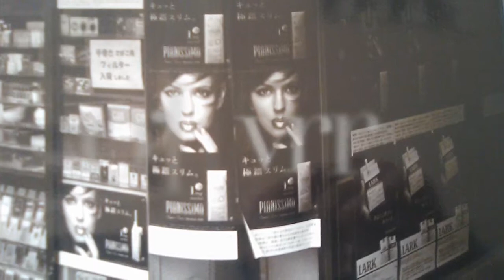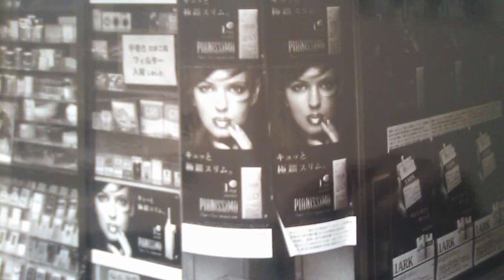斉藤ヤスタケ/you’ll never trust (YASUTAKE SAITOU)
I'm YASUTAKE SAITOU, a Japanese musician. The original song you'll never trut. Please ask if you like. Distribution started on the subscription
Lyrics YOBU Composed YASUTAKE SAITOU
English Ver.
you'll never trust
Listen!
Once again
It has no value but
you'll never trust
I broke it
Forever
It became garbage
I'll never trash
A broken reality
An eternal virtual
The road to escape
you'll never trust
I will break that too

As I realised it had already begun
I yelled too “No more war!”
If I don't use many words I don't get hurt.
The lethal weapon of destruction I was born with
I got broken and I found out my madness
If you use that the result will be love & war
It won't start even if you fear it but
The world I broke as I started walking.

This is my other original song video. Please see if you like.